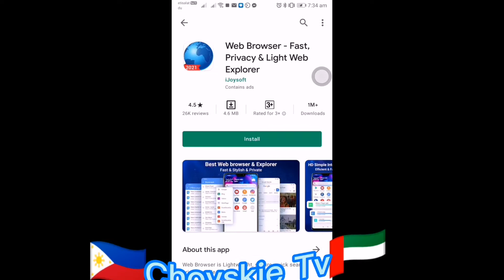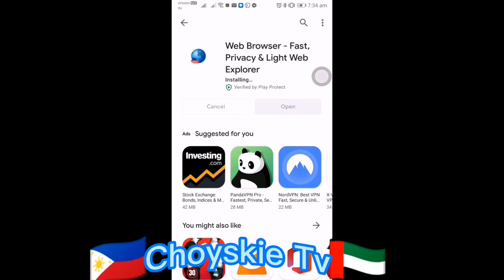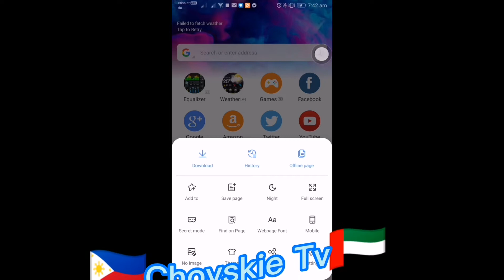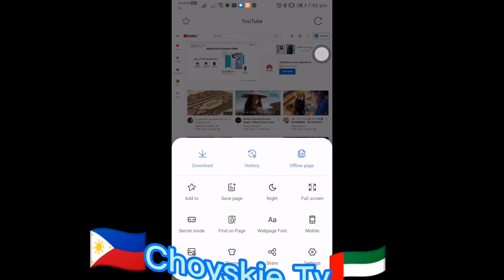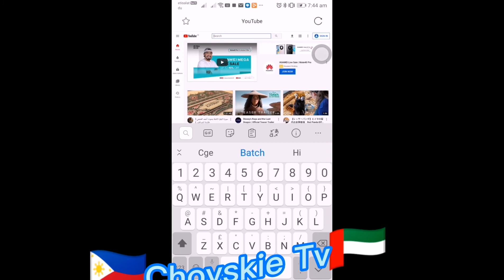How to download Web Browser and set it up a deskstop site Choyskie tv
web browser did not send challenge response (try again enable javascript) mikrotik,
web browser definition,
web browser download,
web browser drawing,
web browser download video,
web browser did not send challenge response (try again enable javascript),